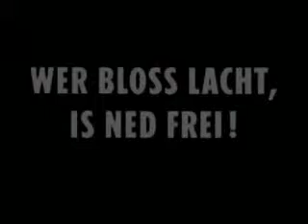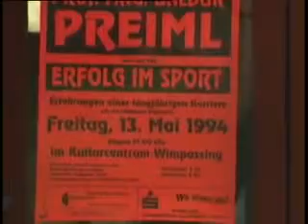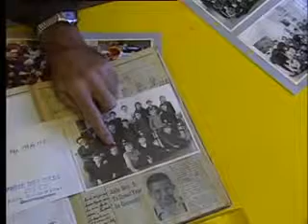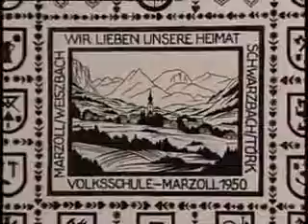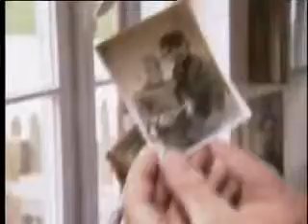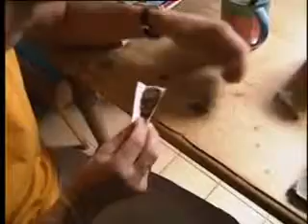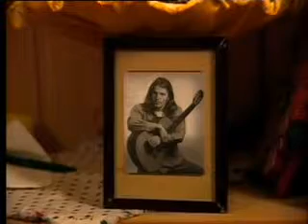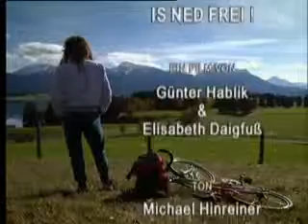Hans Söllner Wer bloss lacht is net frei DOKU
Man muss auch mal seinen eigenen Standpunkt preisgeben und meiner entspricht fast genau dem meines Freundes Hans Söllner, dem "Bayerischen Rebellen". Vielleicht auch daher, da er nur ein wenig jünger ist als ich und wir gemeinsam die Abwicklung der Bundesrepublik in eine "Bananen-Republik" miterlebt haben.